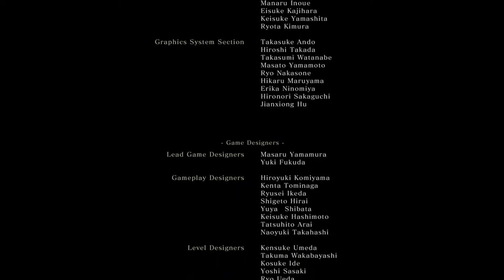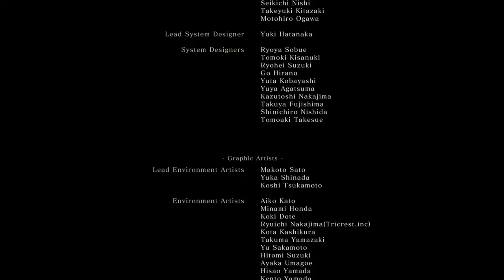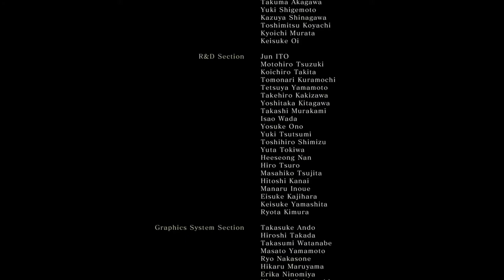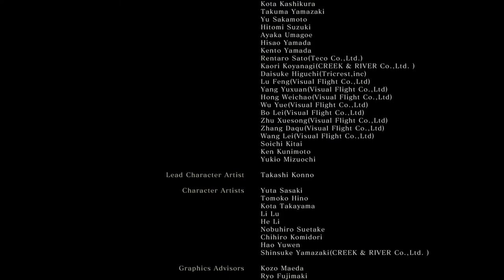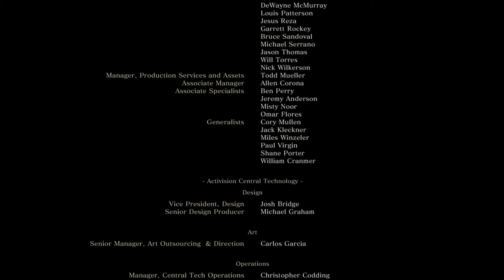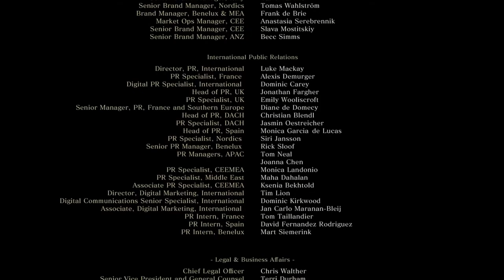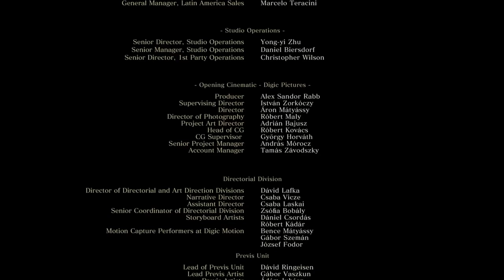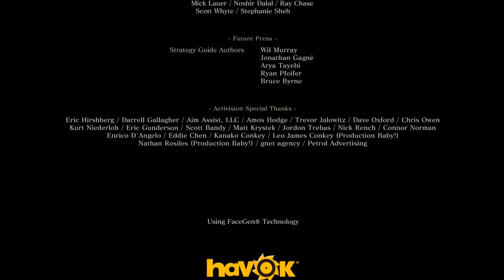Sekiro [Sezon 2] #38 - NARESZCIE!!!